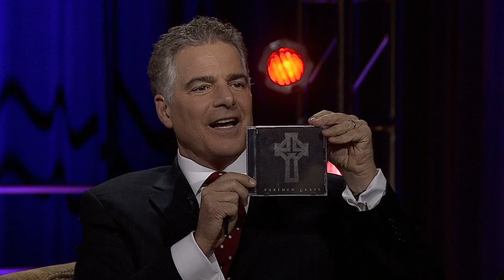Rachel Barton Pine, Steve Adubato, One on One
Internationally acclaimed concert violinist, recording artist, educator, and heavy metal fan, Rachel Barton Pine shares her passion for music and how she overcame many obstacles to achieve her dream. Rachel plays an unforgettable Mozart credenza from her new CD.